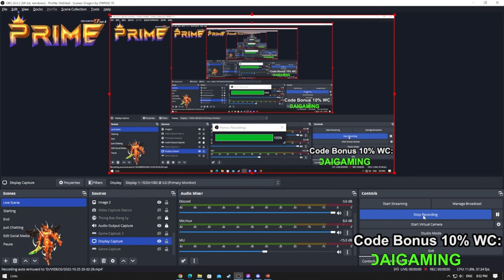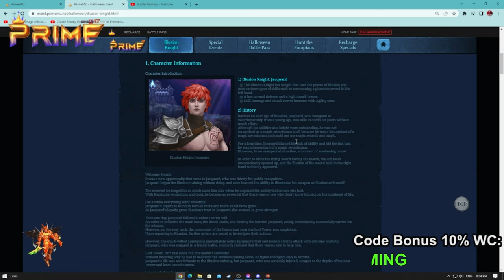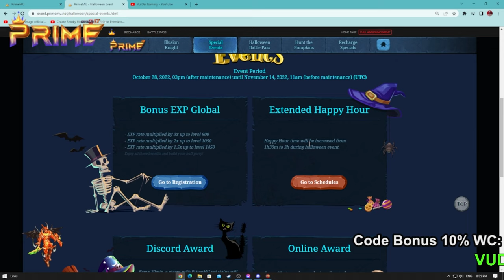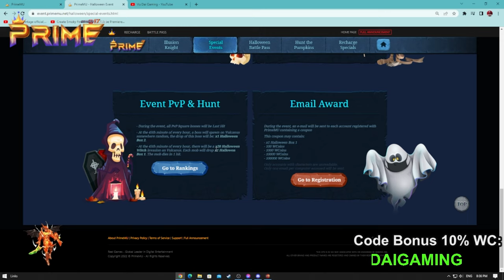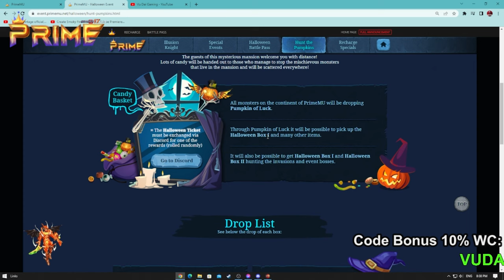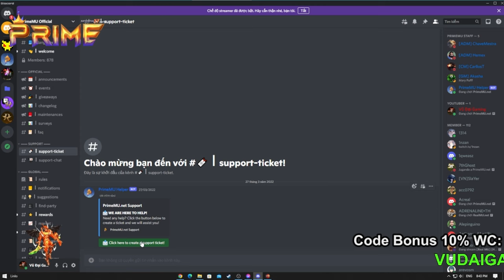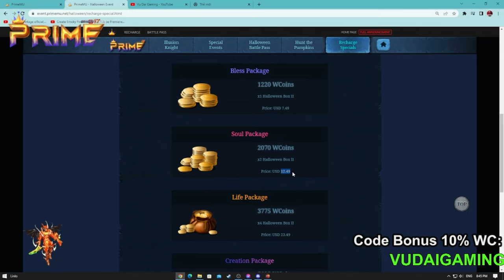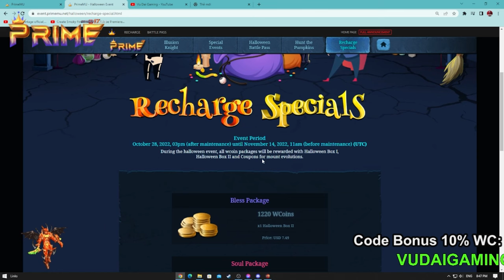BIG UPDATE - MU Online Seaon 18 - Halloween Event - Inlusion Knight - Server PrimeMU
Hôm nay mình sẽ giới thiệu với anh em về sự kiện update lớn nhất trong năm của Server PrimeMU khi chúng ta được cập nhật lên Season 18 với nhân vật mới ra là Ilusion Knight. Kèm theo đó là sự kiện Halloween giúp anh em mới chơi dễ cày level cũng như kiếm đồ cho nhân vật hơn.

Season 18 có gì hãy cùng mình tìm hiểu nhé!